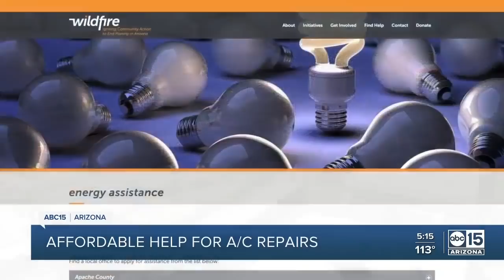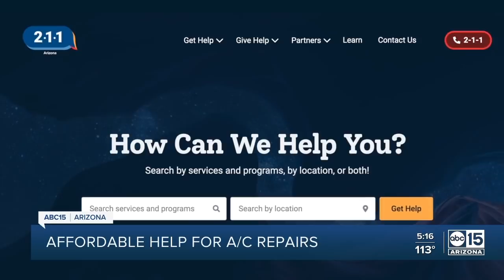Without air conditioning, extreme heat is deadly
In 2020, 48 people died inside their homes from heat related caused according to data from Maricopa County Public Health.  Many of them had air-conditioners that were not functioning.